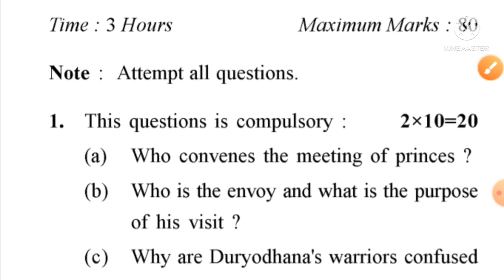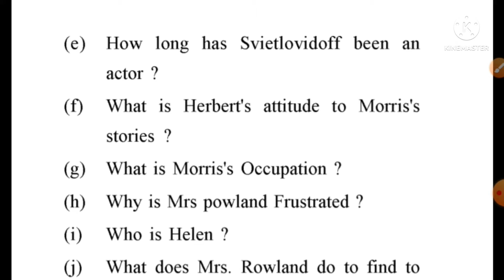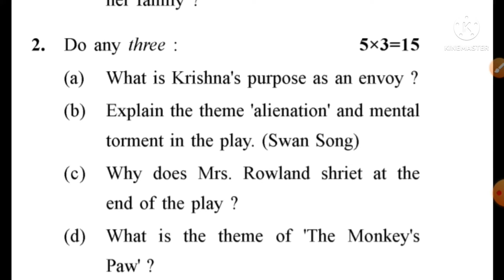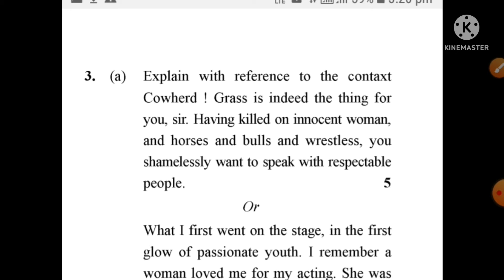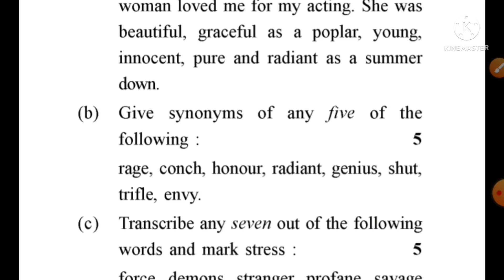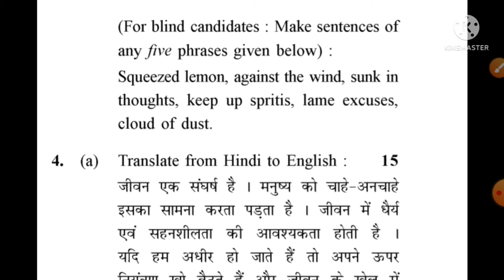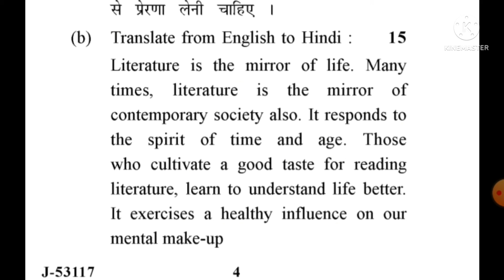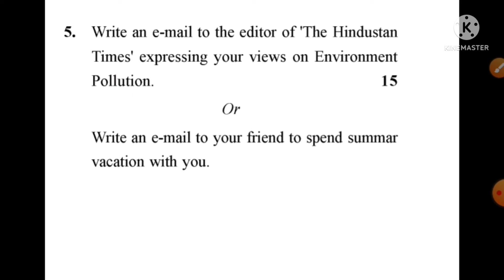b.a 4th sem english question paper june 2022